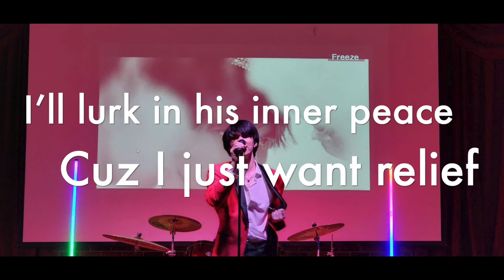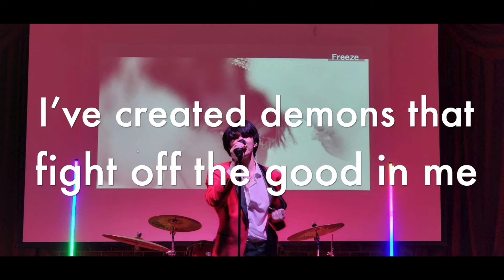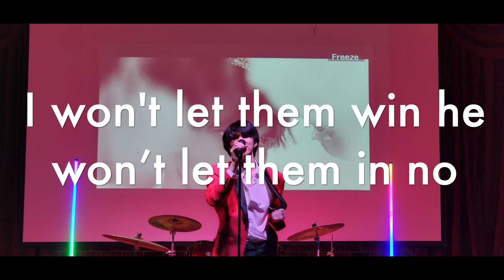Ripped Jeans Lyric Video Live from Scooby's